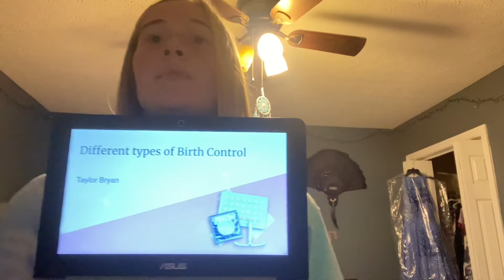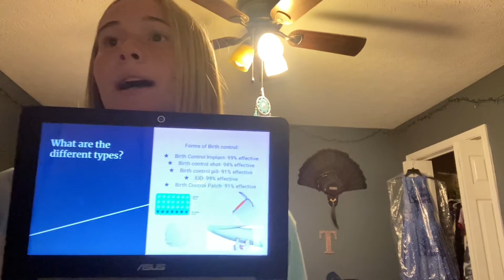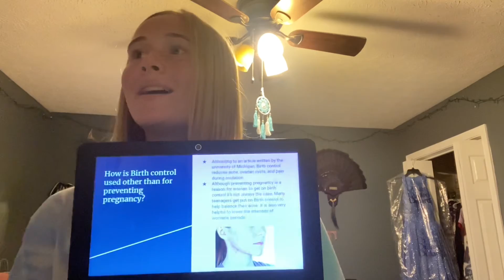Informative Speech Com181 2021 tbryan